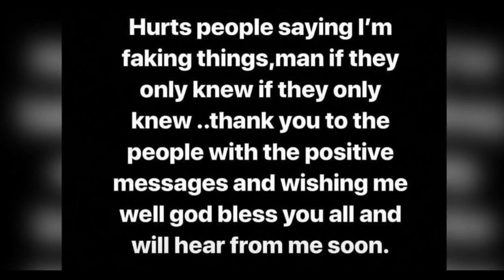Abner Mares CONFIRMS that he has pulled out of Gervonta Davis Fight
The sport of boxing was recently caught off guard when it was reported from sources that former three-division world champion Abner Mares had suffered an injury in training camp and had to withdraw from his Feb. 9 fight vs. WBA junior lightweight champion Gervonta Davis. Mares has recently taken to his Instagram to confirm the news. Check out the video for more...